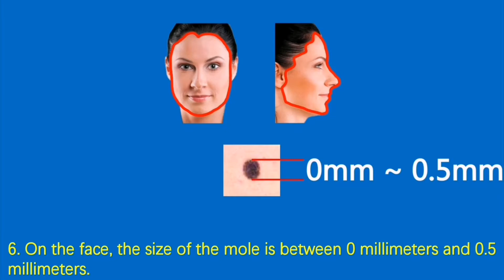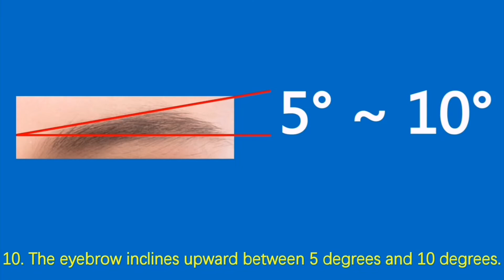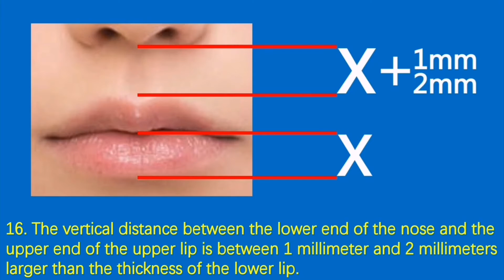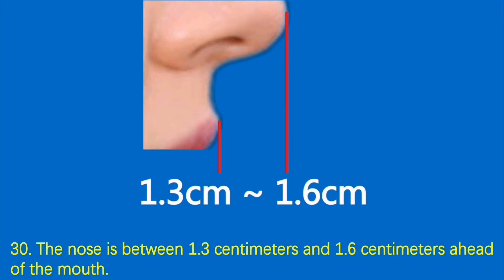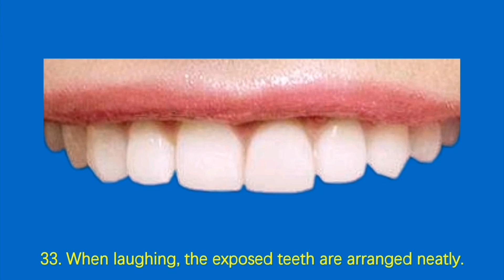The Golden Standard of Beauty